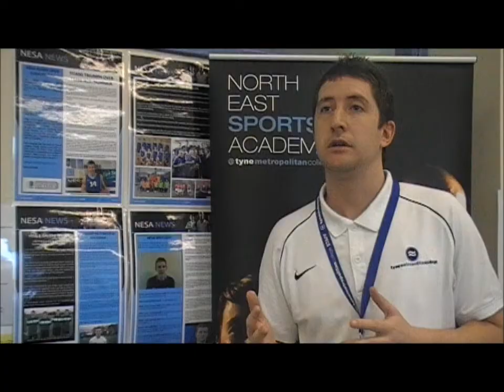What is The North East Sports Academy?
NESA Sport Coordinator Mark McCutcheon explains more about the North East Sports Academy.